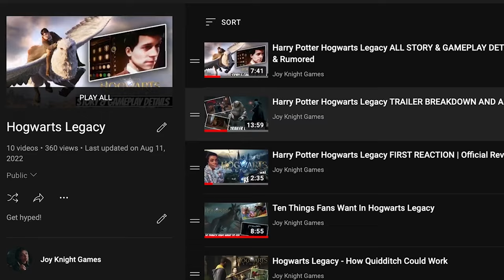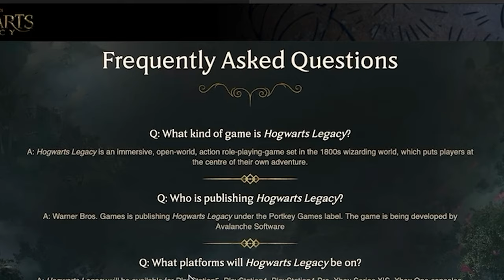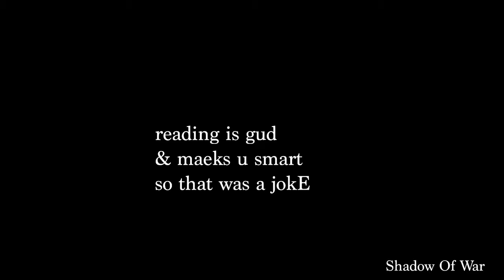RPGs / Role Playing Games For Beginners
So, you wanna learn to game huh? In this video I give you some tips and recommendations to get yourself a bit more prepared for this upcoming release so you too, can live your very best Harry Potter life.

These fuel me, seriously.

I need to apologise.
I know quite a lot of people are counting on my videos to bring more information and entertainment related to Hogwarts Legacy and I haven't been keeping up. I struggle with anxiety, depression and ADHD on top of that- so while I absolutely love creating videos here on YouTube, I can be very slow about it. I'm hoping in the coming months to bring someone onto my team as an editor, to help lighten the load and create content more efficiently!
If you've stuck around this long, thank you infinitely. I'm sorry for letting you down but I promise I'm doing the best I can- even if it sometimes looks like I'm not. Thank you again,
- Joy

P.S. If being an editor is something you're interested in and you think you could bring more to these videos, don't be afraid to shoot me an email! This would be a paid position, minimum 10 hr/week, room to grow. Adobe Premier.